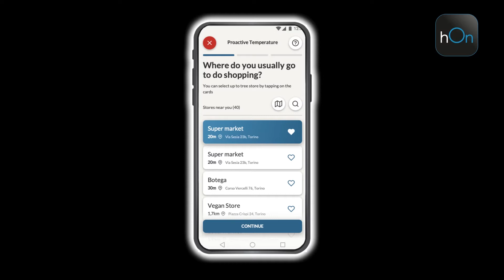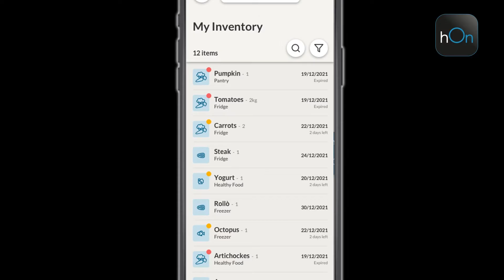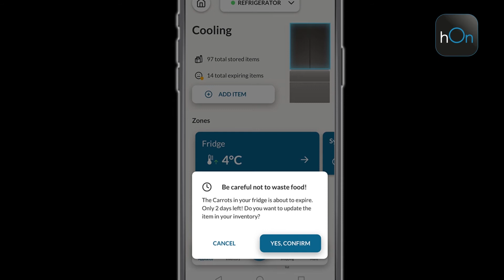Chladničky | Haier – AI chladničky – Umělá inteligence v chlazení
Funkce konektivity Wifi a aplikace hOn přinášejí nové funkce v chladničkách Haier. Díky proaktivním funkcím My Habits, My Place a My Weather je možné předvídat potřebu zvýšit nebo snížit výkon chlazení a přizpůsobit jej s ohledem na zachování perfektních podmínek skladování a optimální spotřeby energie. Další pokročilou funkcí jsou i asistované recepty v aplikaci hOn, které využívají při své přípravě chladničku a její speciální oddíly na chlazení nebo mrazení. Funkce My Inventory umožní v aplikaci hOn sledovat a aktualizovat stav zásob a to včetně data spotřeby. Díky těmto pokrokovým funkcím se vyhnete nejen plýtvání jídlem, ale i energií.